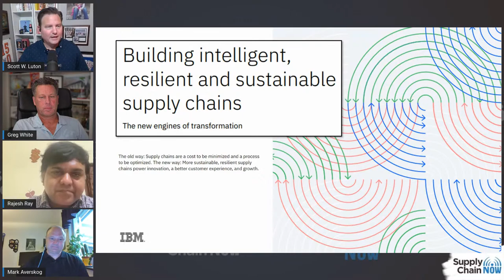Disruption to Differentiation: Sustainable Supply Chains for the Future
Supply chain challenges and potential future disruptions dominate news and topics of conversation around the world. However, business leaders are reimagining what supply chains can be and how they can support a rapidly transforming business. A sustainable supply chain encompasses environmental, social, and economic management. These new ways of thinking about supply chains will differentiate leading companies and deliver superior business outcomes. Join IBM and SAP to learn more about how a sustainable supply chains can help organizations rise to the challenges of disruption in an agile fashion.

WEBINAR- 3 ways to stay afloat through the supply chain crisis: A distributor’s story

WEBINAR: Sustainability and Profitability: The ripple effect of shipping less air